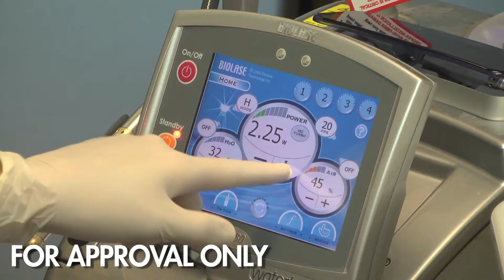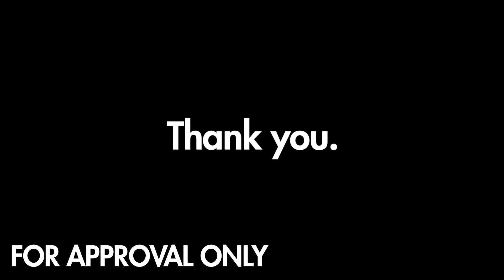Parkway test 2